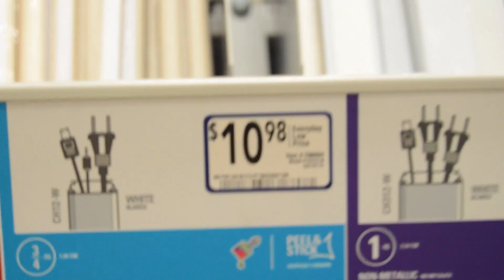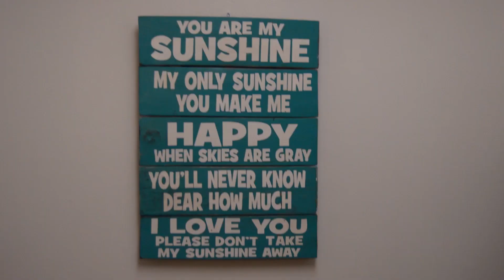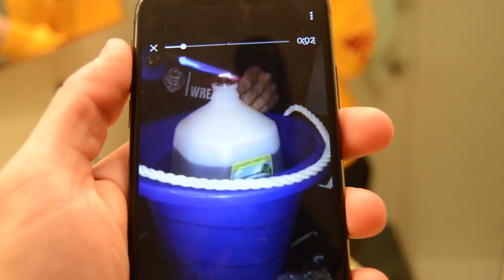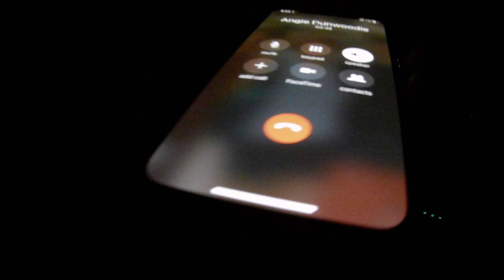I GOT STUCK ON A PARKING BARRIER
Welcome to my life! It’s something else! Let’s see how this goes!

This is my 1st Daily Vlog! Tag along with me and my somewhat interesting life in todays video! I cannot wait to produce the next video for your entertainment and enjoyment.